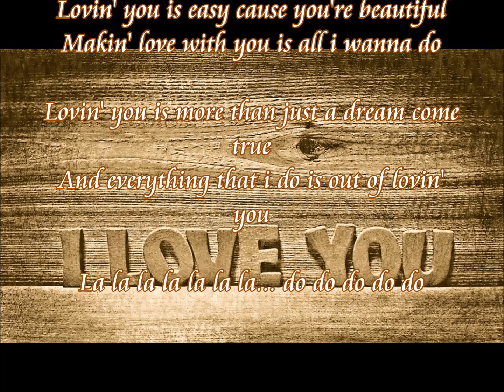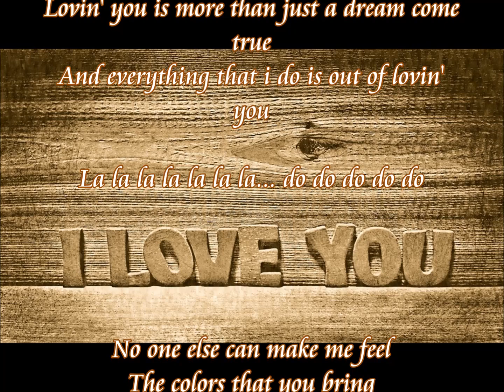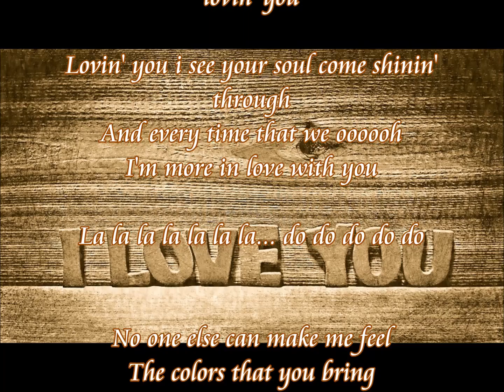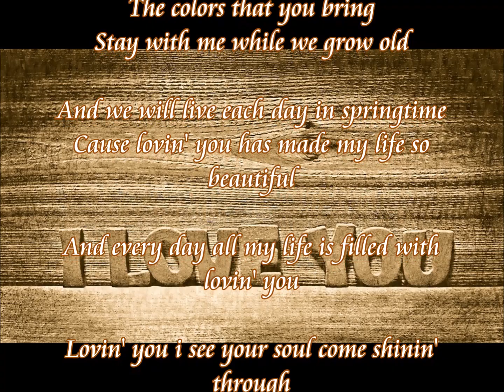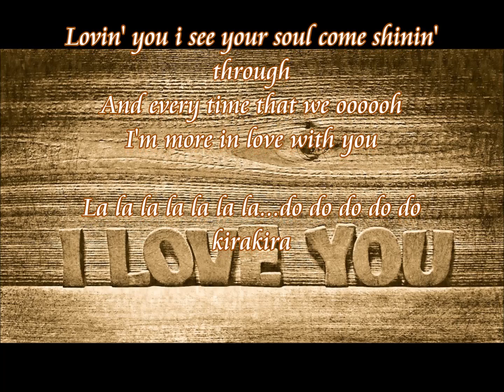♫《 Lovin' You 》今井美樹 ~ 柔らかく優しい歌声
📖 ♫《 Lovin' You 》歌詞中
Cause lovin' you is easy ~'Cause your beautiful
And every day my life  Is filled with lovin' you
因為愛你很容易 ~  因為你是美麗的
我生命的每一天有著對你滿滿的愛。
純真溫柔的曲風加上Minnie 獨特的海豚音入歌，轟動全世界。
透過今井美樹~輕柔的溫暖歌聲讓人很是輕鬆。

📖 ♫《 Lovin' You 》
今井美樹 ~ 柔らかく暖かい歌声は人々をとてもリラックスさせます

だって　あなたを愛することは簡単
だって　あなたは素敵だから
そして私の人生の毎日が
あなたへの愛で満たされているの

洋楽のカバー~ 懐かしい曲.